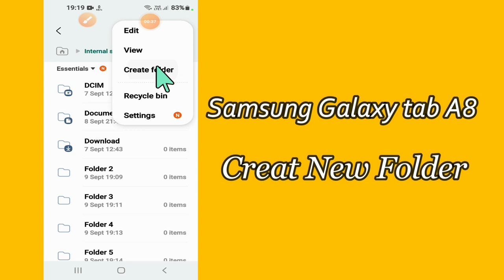Samsung Galaxy Tab A8 How to Create New Folder || Create Folder in My files